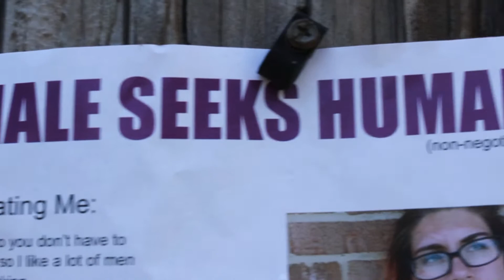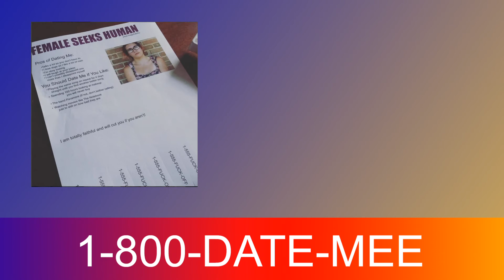The Dating Flyer ™ (Infomercial)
Alternative Title: Remember Guys, I Am Not Sad About Being Single, The Humor That Comes From It Is Just My Specialty.
Shout out to Marc, who literally posted a flyer like this on his instagram as a joke, and I ran way too far with it.